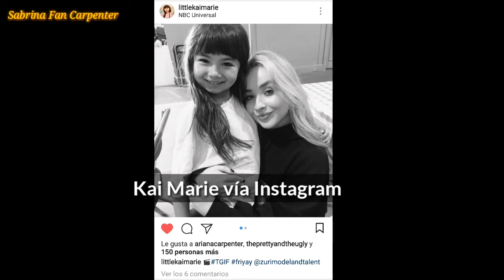Sabrina Carpenter ya tiene su libreto para la serie "So Close"